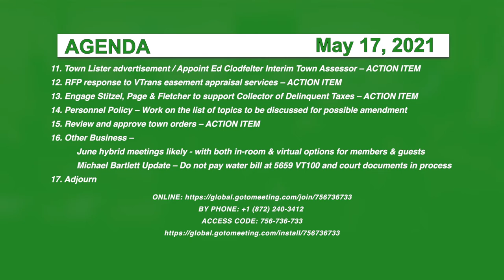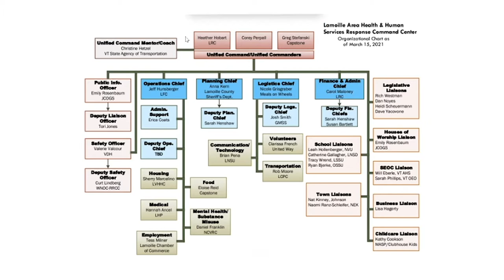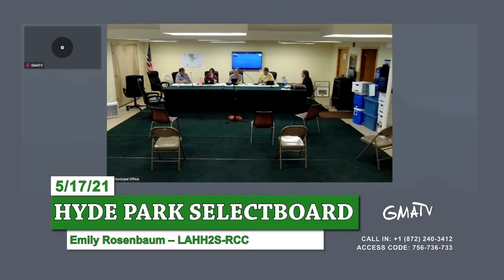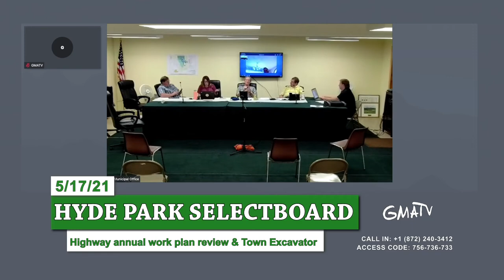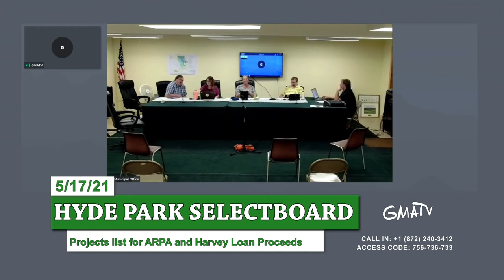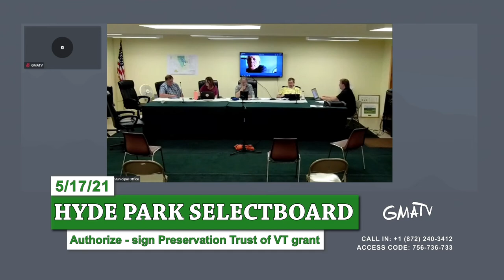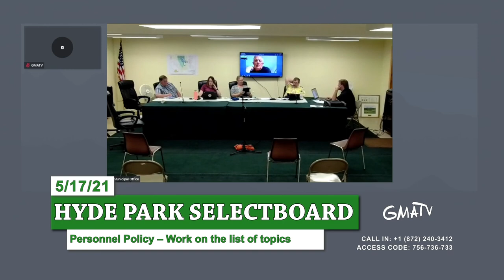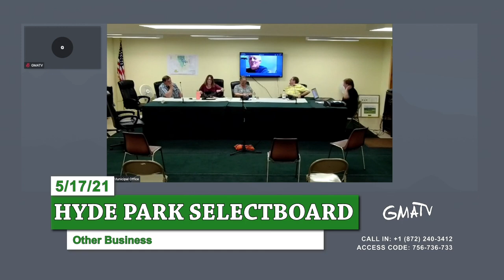Hyde Park Selectboard 5/17/21